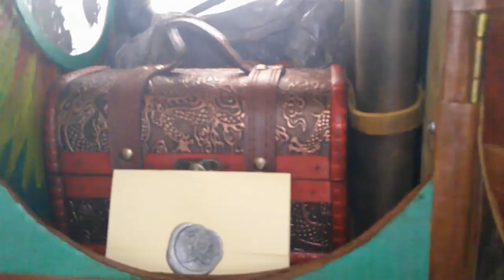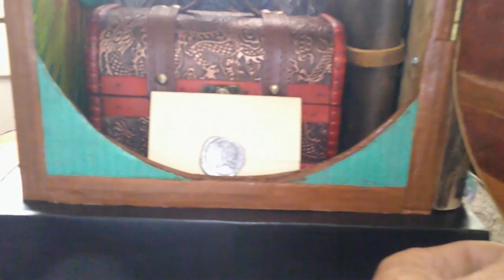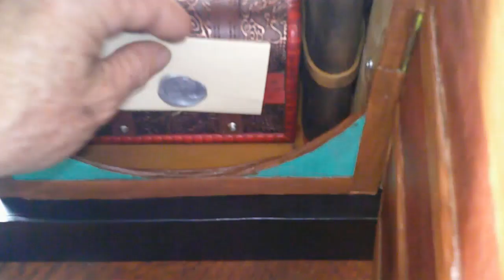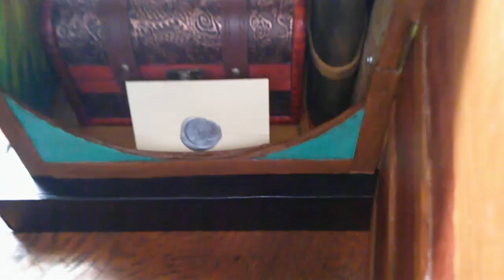A Hobbit's Journey into Tolkienism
A wedding gift I made for my youngest son and new daughter.